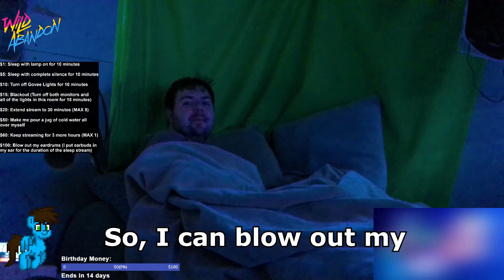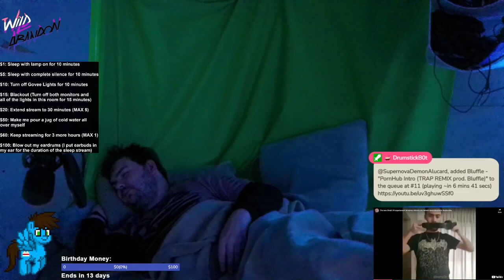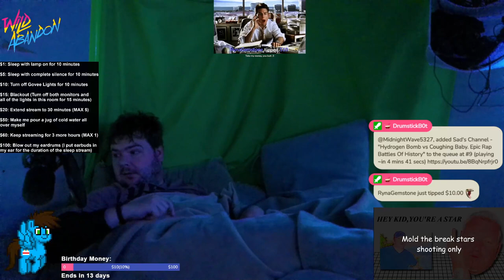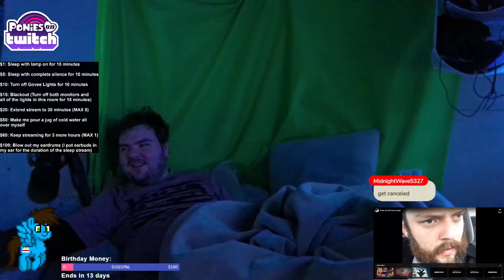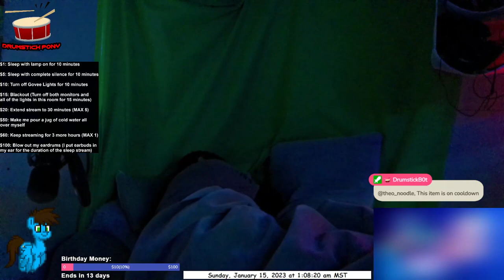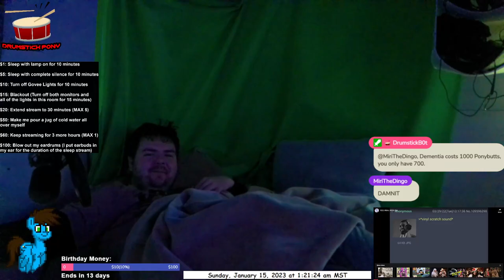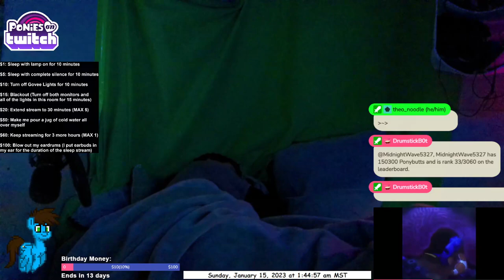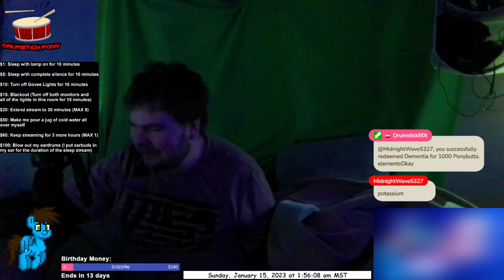CHAT GIVES ME DEMENTIA AT 2AM!?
▶First Sleep Stream video of 2023.  The hype is real! Chat keeps me awake by trolling me with loud noises, Christmas music, dementia, horny videos, Nokia sounds, farts etc.  Will I get any sleep?  Let's find out!

00:00 Intro
01:03 Sleep Stream
18:20 Outro